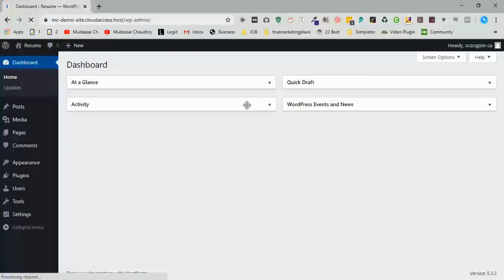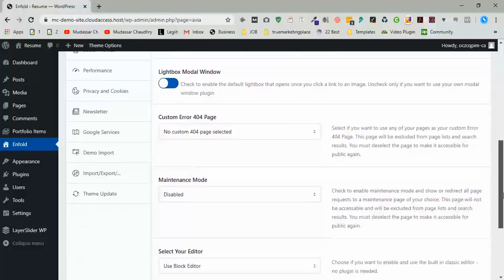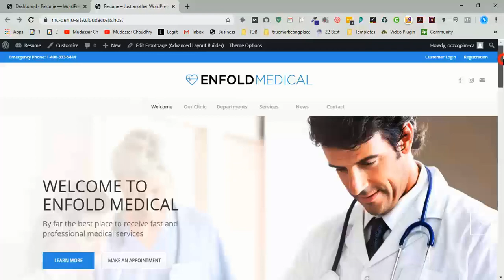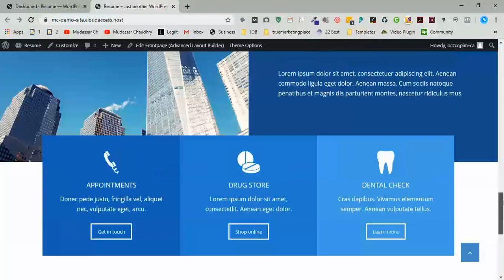Enfold Theme | Make a website using Enfold theme with demo content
🔴 Know About Me 🔗 Ge🔗 Get Started ➜

Hi Guys, Today I am gonna show you how to use enfold theme for making a website just using a simple click with demo content.
There are Following step required for making a website using Enfold Theme.
Step 1: Buy Enfold theme
Step 2: Install Enfold Theme
Step 3: Import Demo Content
Step 4: View Website